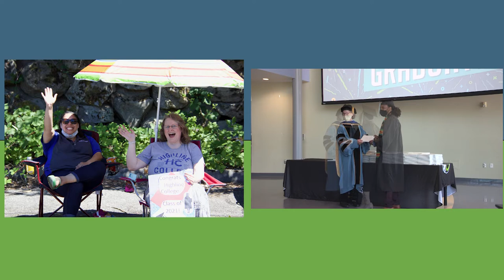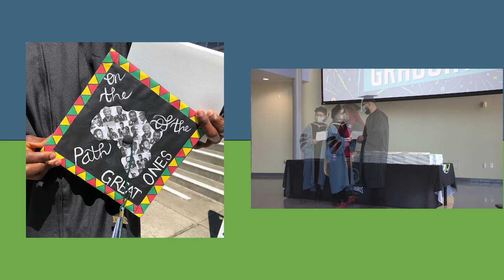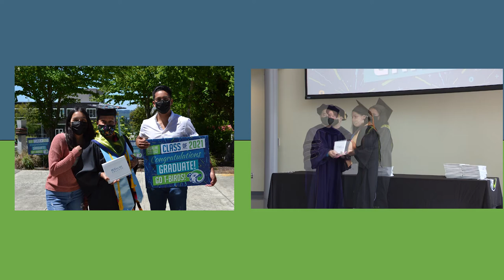Highline College 2021 Commencement "Cross the Stage" event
Congratulation class of 2021! Highlights from our "Cross the Stage" event which took place June 15, 2021.